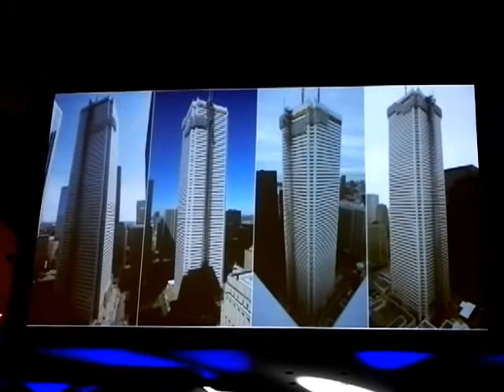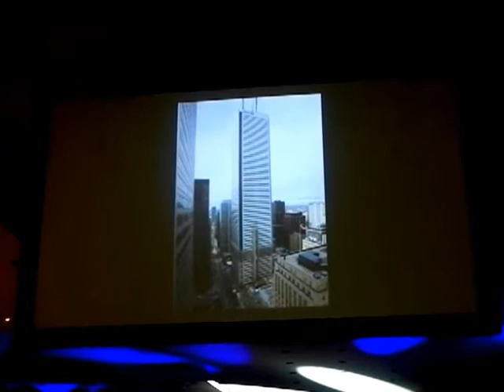HiMY SYeD -- FCP First Canadian Place Redefined Slideshow Toronto Canada Thursday October 25 2012